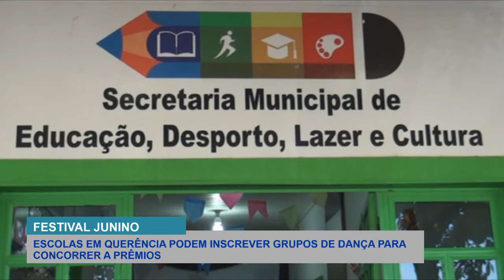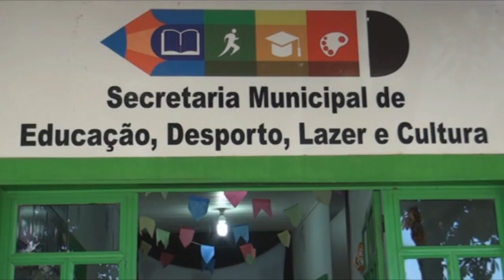FESTIVAL JUNINO: ESCOLAS DE QUERÊNCIA TEM ATÉ A PRÓXIMA SEGUNDA PARA SE INSCREVER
Reportagem: MIchele Soares
Imagens: Carla Rezende
Edição e finalização: Carla Rezende